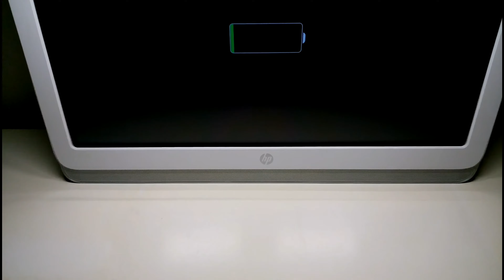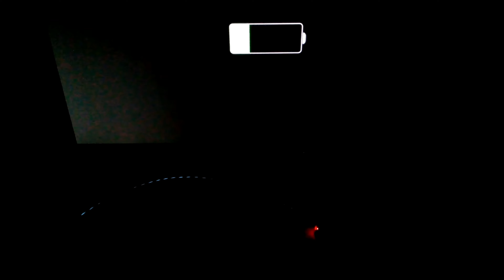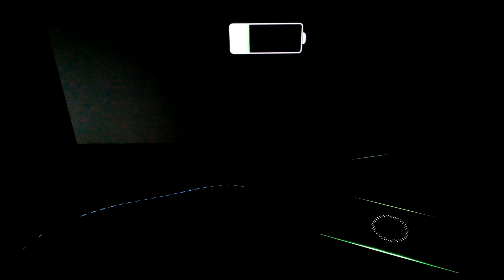Fascinating LED USB Cable - Power flows into your device !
Illuminated Flowing LED
Micro USB Charging Cable Review

Blue LED's visualizes the flow
of electricity to your phone.
The flow of lights will slow down
once your device is fully charged.

Luxury Goods for Men:

DonGizzle615